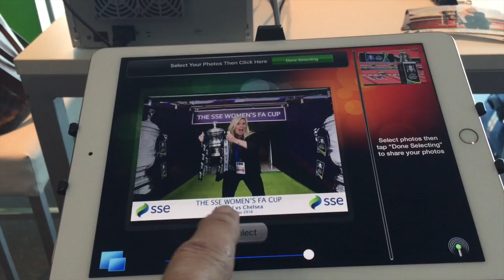FA Cup Wembley London Green Screen Photos & Live Social Media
Instant Green Screen Photos with live Social Media Uploads for SSE at Wembley, London